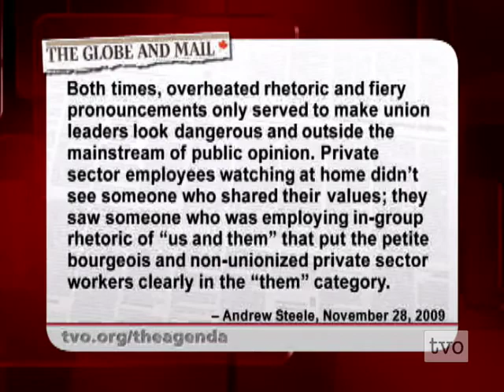Sid Ryan on the Green Economy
The new head of the Ontario Federation of Labour and his plan to make the creation of green jobs a key mission of Ontario labour.